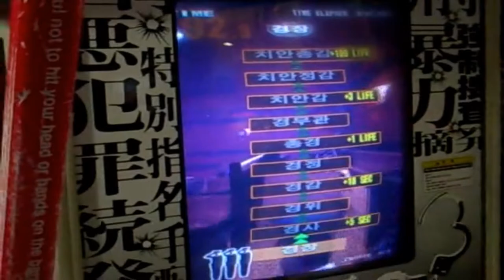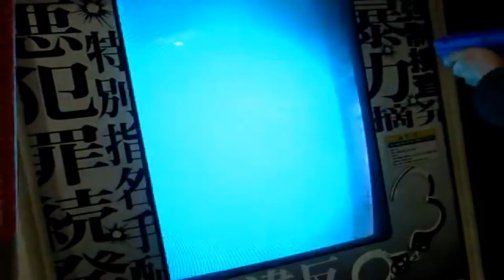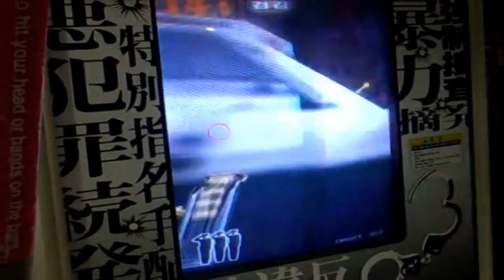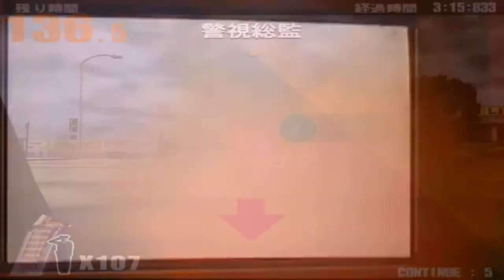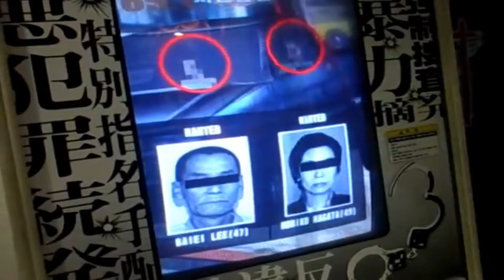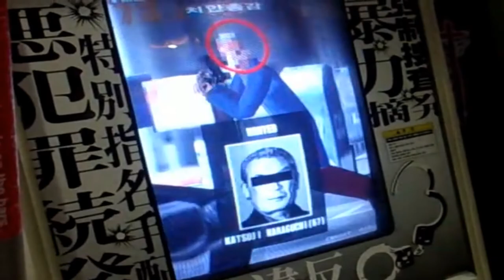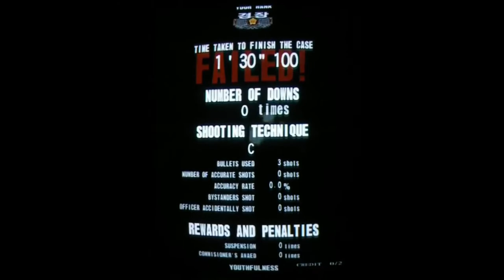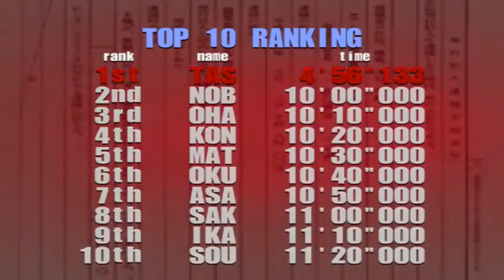Police 911 + Police 24/7 + The Keisatsukan [ザ・警察官新宿24時] - Full OST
One of the greatest / best arcade game (and one of the most innovative [according to Game Machine magazine plus Famitsu on PS2 port] yet short-lengthened light gun game) ever made from Konami, since the start of the Millenium (2000) and before the 21st Century.

Now, it's been 20 years (so as 2 decades), and finally we're here at last! Similar to Thrill Drive 2's OST, this is powered on Konami Viper system - one of their lastly made custom PCB to be "classified". Although, there are some "consistently lucky" arcade collectors and technicians across the globe that are still going pretty well despite the test of time on these games nowadays, atleast too, in the Internet.

And yes, I extracted the sound files that are originally found from the arcade source (originally as a .chd file - using Audacity to import as raw data) before the PlayStation 2 port was released at that time, although they're the same, except some additional songs made in the PS2 as bonus parts (in Extra Game, for instance).

Here's my valuable tips / hints: (In case you didn't go through my channel via Discussion tab / section about it yet)
1. .chd files should be extracted into "your own output file" (e.g. from a41b02.chd to "something like - thrilld2.xwb or whatever you would like to name it") using chdman that is located on your MAME directory (or as applicable anywhere as long as you know where it is), as long as there are sound files into your desired operation. Otherwise, it won't even work at all if going straight to extract raw data from fresh .chd file(s).

2. Open Audacity (recommended), then click File ➡️ hover to Import ➡️ Raw Data ➡️ "find your output file on the MAME directory that you did before".

3. Try using "VOX ADPCM", once after it reads successfully or finishes loading. Take note: VOX ADPCM is useful only to find BGM or music files while Signed / Unsigned PCM takes you only the sound effects at your own desired sample rate. Also, this only works on ALL Konami Viper games at least I experimented with Thrill Drive 2 (which means I don't even know to other systems and from other VG companies in the past). Another thing, sadly though, it doesn't work on other files and only supported at Mono channel, so you may experiment it at your own risk.

4. I don't have any idea why (and how) Konami did this for a very long time, but perhaps, they're known for their "highest complexity" of work so that if someone's reverse-engineering, would be totally "pain in the ass" in the first place.

*So far so good, this should be the very first OST cover of Police 911 / Police 24/7 / The Keisatsukan to be displayed not just only in Japan, but worldwide (ala Mr. Worldwide) on YouTube. And let this "greatest" opportunity to pass on, since the first Thrill Drive's soundtrack (2018) from now and onwards. Good luck and please enjoy this fresh OST, only from Konami!

=== Timestamps ===
0:00 - KONAMI Logo (late 1998 - early 2003 sound) - Unused
0:07 - Opening Attract
0:45 - Decided (Insert Coin sound)
0:53 - Prologue (Police raid on Gokudo-kai scene)
01:14 - Main theme (also Ending Credits theme & fixed audio)
08:11 - Event Shock (something bad happened!)
08:24 - Alt theme (Accidentally shot someone) - temporary only
13:11 - In trouble (OFFICER DOWN)
18:30 - Only 1 Life Left
24:06 - Suspect(s) Found
24:15 - Suspect Fight A + Car Chase
30:00 - Suspect Fight B
35:01 - Gokudo-kai Final Suspect (Boss)
39:45 - CONTINUE + How To Play (fixed audio)
42:31 - Area Cleared + Suspect(s) Arrested (extended)
45:38 - High Score Entry
48:55 - Channel Outro
49:01 - More videos from TAS トムさん.

Credits for those who are included in this video: (aka Big Shout Outs!)

•• Especially for the in-house music composer - Jimmy Weckl (Harumi Ueko)!

Programs used:
Audacity Cross Platform (Ver. 2.2.2)
Bandicam (No Watermarks) - snapshots only